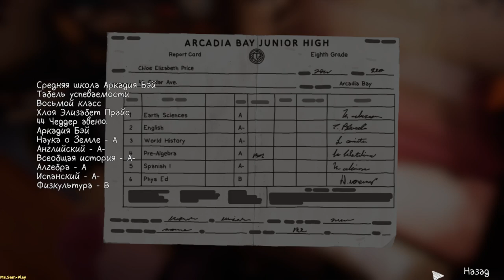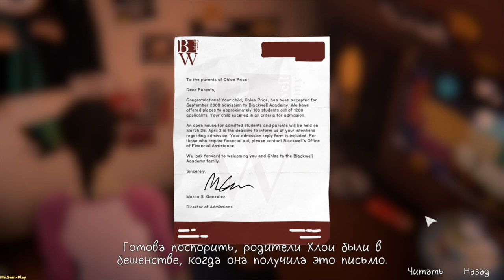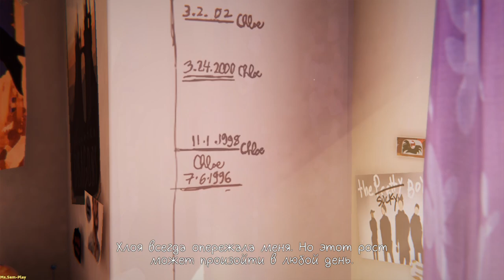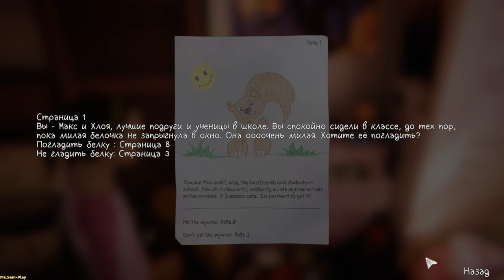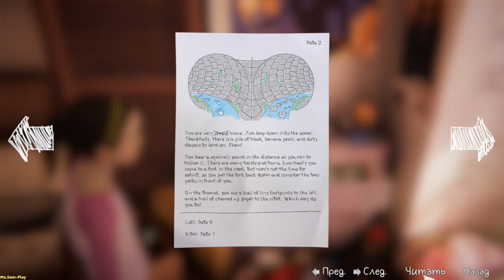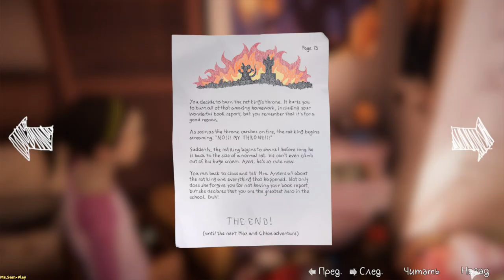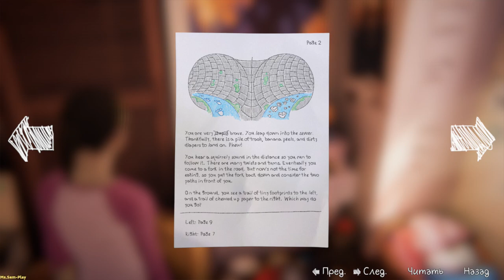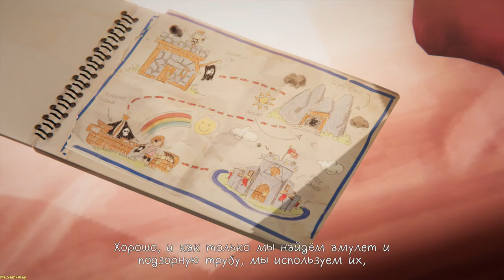Life Is Strange: Before The Storm ➤ Farewell(Эпизод прощание) №1